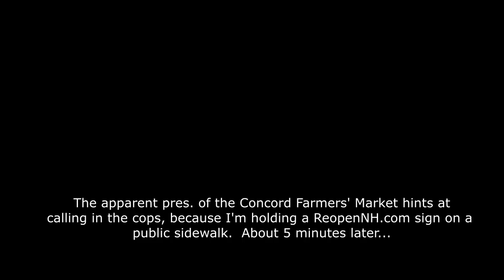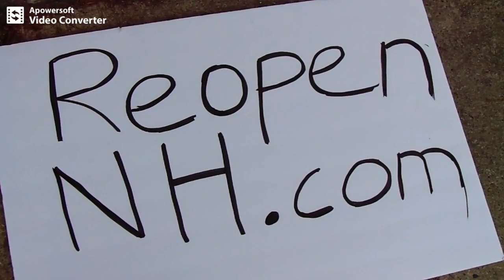Cops appear, right after guy hints at using them on me (Concord, NH, George Floyd) (ConcA Ep.5)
Here's info about the previous censorship attempt at the Farmers' Market

george floyd minneapolis freddie grey Derek Chauvin officers Farmers' Market vs. ReopenNH.com sign libertarians free state project taxes state and local governments politics first amendment audits spending meetings freedom liberty. ron paul tulsi gabbard rand paul reason magazine adam kokesh vermin supreme ambush interviews.  police cops voting voters elections rules laws restrictions bans censorship cameras NH nh live free or die state independent media dave ridley report, journalism gonzo journalists hunter s. thompson NH: Mysterious man forbids recording his intimidation attempt...on public sidewalk!  Free speech first amendment right to record.  wiretapping laws intimidation cover-ups.  stonewalling on the job on the record.  tragedy of the commons public streets sidewalks.  cameras recorders photography is not a crime pinac carlos miller. garret ean 2011 incident steve blasedell lemonade. libertarians free state project taxes state and local governments politics first amendment audits spending meetings freedom liberty. ron paul tulsi gabbard rand paul reason magazine adam kokesh vermin supreme ambush interviews.